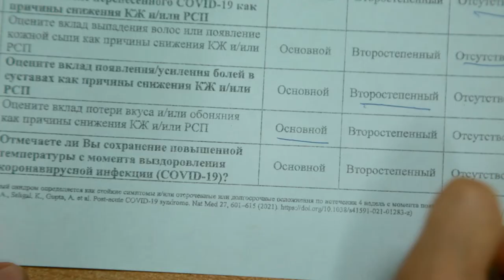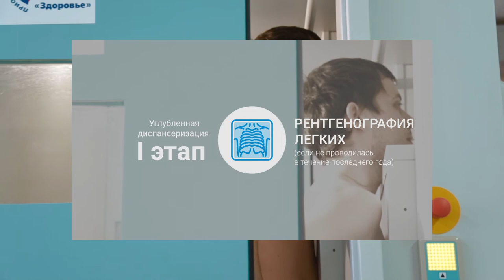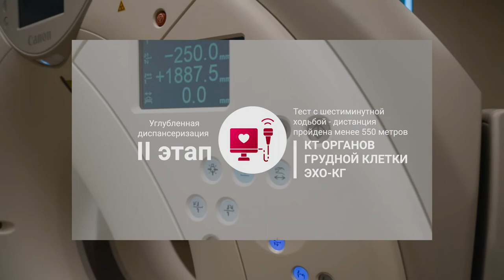Диспансеризация после COVID ООЦМП